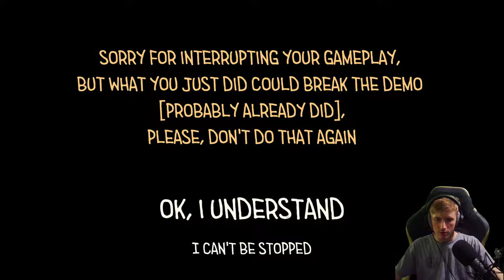Toilet Chronicles 🚽 [DEMO] 2/2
🎮Spiel: Toilet Chronicles

POV: You're at a 2008 party and you need to use a bathroom.
You find yourself in a public restroom.

You explore the place and when you get inside of the empty cabin a guy next to your stall askes for some toilet paper.

After giving him what he wants, he slides you a note with the message: "STAY IN THE CABIN!".

When you get out of the cabin, you notice that the escape door is gone... Now you have to find out if that guy trapped you, or is he trapped with you..?